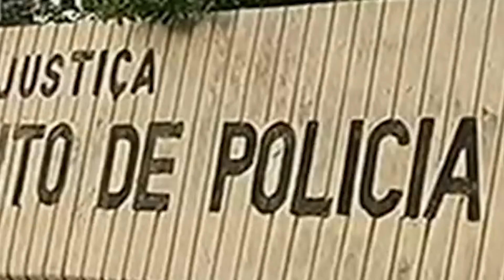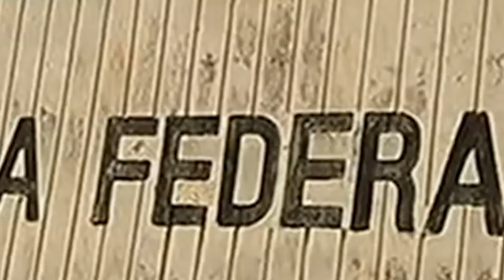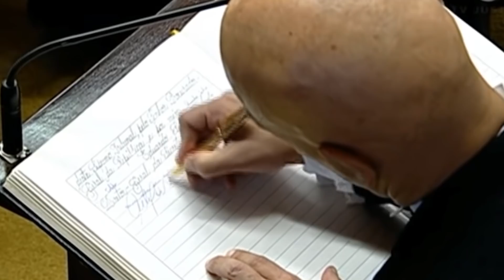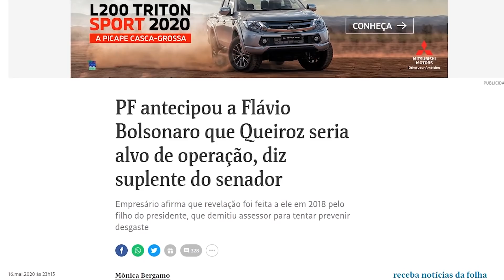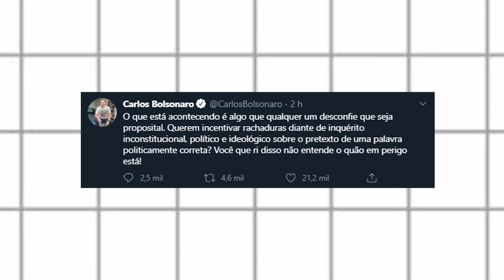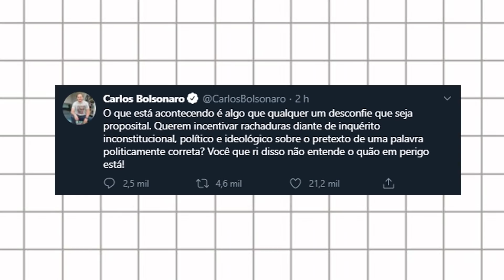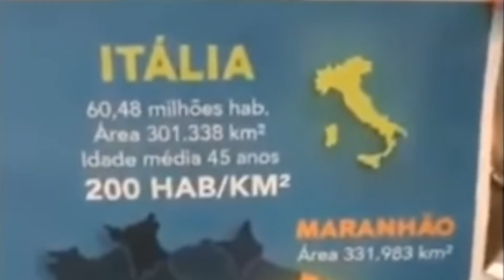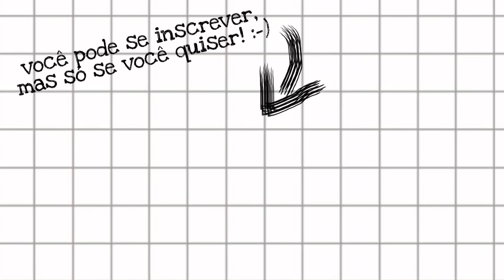INVESTIGANDO A MENTIRA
A Polícia Federal cumpre 29 mandados de busca e apreensão no chamado inquérito das fake news. Grandes nomes do bolsonarismo estão recebendo visitas dos agentes, mas quais são as chances de parar a torrente de mentiras?
O Meteoro já caiu no facebook, no twitter e no instagram:
Trilha sonora:
Persona 3 -Maya
Referências:
PF faz busca e apreensão na casa de Roberto Jefferson em operação contra fake news
Roberto Jefferson, Luciano Hang e ativistas bolsonaristas são alvos de operação contra fake news
'Inquérito político e ideológico', diz Carlos Bolsonaro após operação da PF